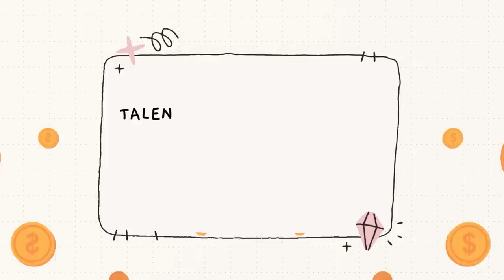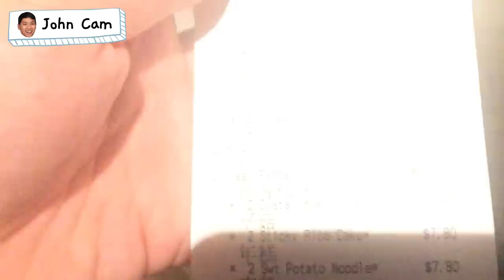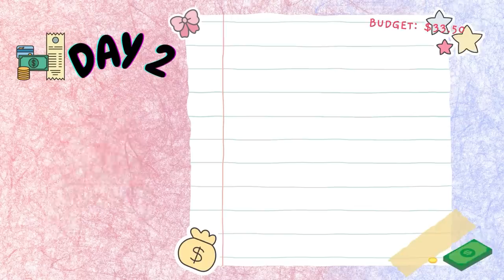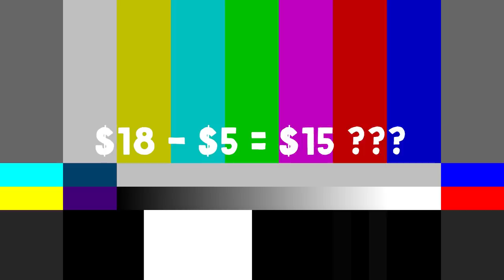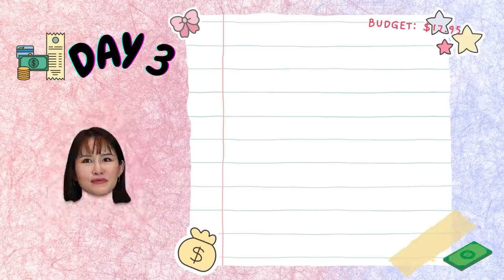Singaporeans Try: Supervisors Live Off Interns' Allowance for 72 Hours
Is surviving only on intern allowance still possible today? We test 3 supervisors’ budgeting skills as they try to live off an intern’s allowance for 72 hours.

Thank you NCPG for making this possible!